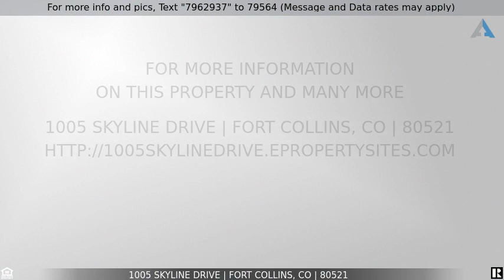Priced at $519,900 - 1005 Skyline Drive, Fort Collins, CO 80521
PRIME LOCATION, CLOSE TO CSU, RESTAURANTS, SHOPPING, AND A PARK!

Calling ALL investors!!  Call for a PRIVATE SHOWING 3 Beds, 1 3/4 Baths, 2 car oversized garage, Enjoy the large backyard with covered patio, mature trees, professional landscaping, fenced yard, sprinkler system, gas fireplace, lots of closets and storage, washer and dryer included, new windows, newer carpet and paint, newer garage door and opener, 2015 water heater, furnace 2009, roof approx 2010, huge living room, newer tile in main bath, needs TLC but priced to sell.